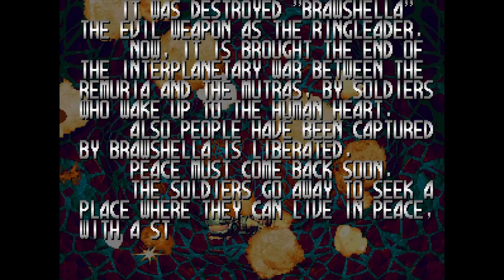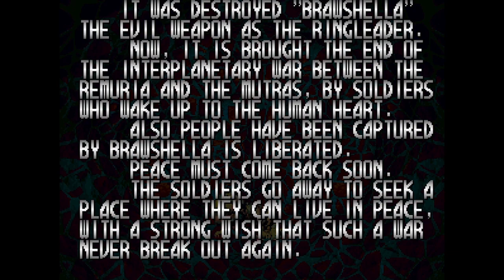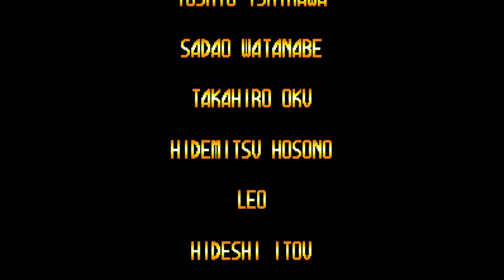Blazing Star | Stage 07 (The Crooked Embryo)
About this game:

"Blazing Star" is a renowned shoot 'em up arcade game launched in 1998 for the Neo Geo platform. Players assume the role of pilots controlling advanced spacecraft, navigating through a series of dynamic levels teeming with enemy vessels and formidable bosses. The game caters to both solo players and pairs with its single-player and two-player cooperative modes, providing an immersive experience for friends to engage in intense action together.

One of the game's highlights is its varied selection of playable ships, each possessing distinct attributes, weaponry, and special abilities, offering players diverse strategies and playstyles to explore. As players progress, they face escalating challenges that demand quick reflexes, precise maneuvering, and strategic utilization of power-ups and special attacks to overcome.

"Blazing Star" captivates players with its striking visuals, featuring vibrant, detailed sprites and immersive backgrounds that showcase the capabilities of the Neo Geo hardware. Complemented by an unforgettable soundtrack, the game's audiovisual presentation contributes to its enduring appeal and immersive atmosphere.